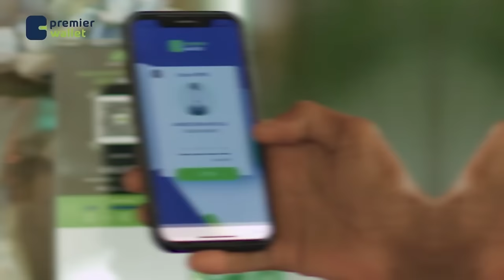Xogside: Suldaan Hooley oo markii ugu horeysay ka hadlay xadhigiisii iyo weliba Qaddiyada Somaliland